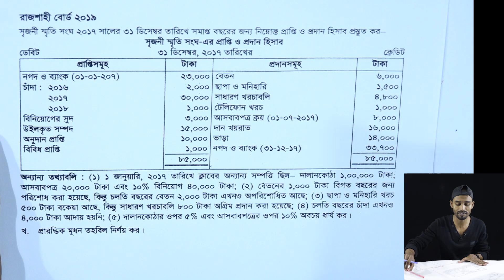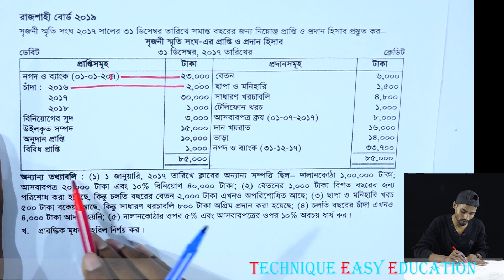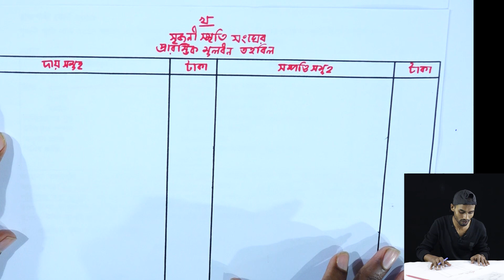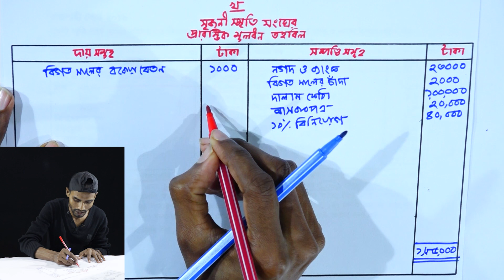রাজশাহী বোর্ড ২০১৯ || পর্ব-২৪ || এইচএসসি হিসাববিজ্ঞান | HSC Accounting 2nd Paper Chapter 1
রাজশাহী বোর্ড ২০১৯ || অব্যবসায়ী প্রতিষ্ঠানের হিসাব || পর্ব-২৪ || এইচএসসি হিসাববিজ্ঞান | HSC Accounting 2nd Paper Chapter 1